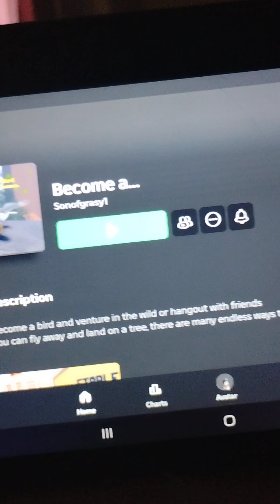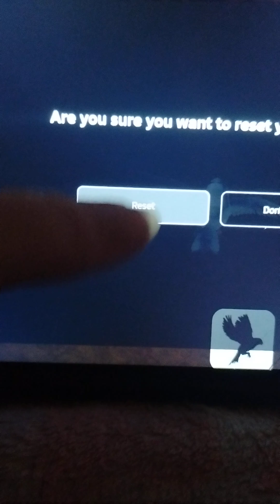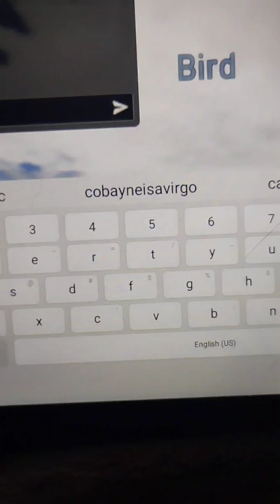Become a bird (Roblox)